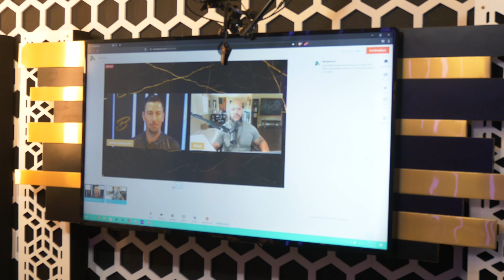Alpha Vs Beta Males with Elliott Hulse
Are you an alpha or beta male? Do you want to walk your life as best as possible as a man in 2021?

In this week’s interview, Elliott Hulse goes into depth on alpha and beta males, why he is anti-feminism, and how to be the best man you can be in today’s society.

Timestamps:
[2:20] Having A Polarizing Message While Getting Backlash
[5:47] Change Of Message
[8:32] Breathing Patterns
[16:35] Climate Around Masculinity
[21:03] Demoralizing People
[25:03] Change In The Last 10 Years
[31:32] Men & Women Becoming The Same
[35:45] Anti Feminism
[37:58] Denigrating Masculine Values
[45:16] Unlocking Core Principles
[48:24] Connect With Elliott